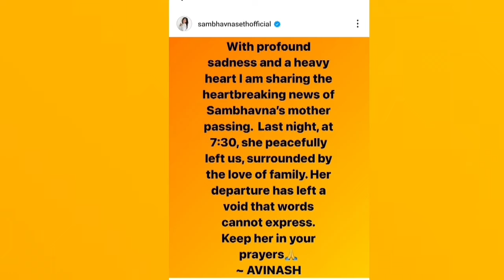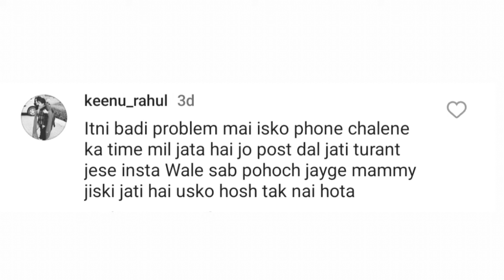Sambhavna Seth Emotional😭 Koi Kitne Dukh Se Guzar Raha He Usko Samajhna Chahiye😒 Sambhavna Seth